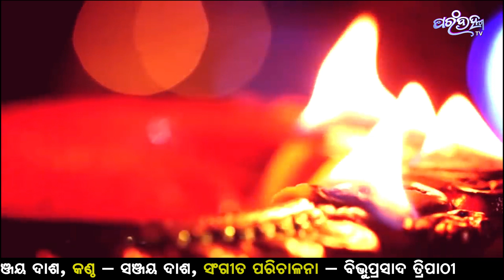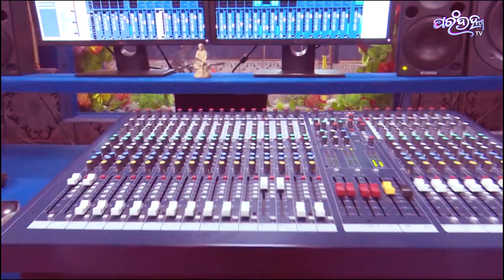Bada Badua ho ବଡ଼ ବଡୁଆ ହୋ Sanjay Dash # Odia kali bhajan Parambrahma TV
"PARAMBRAHMA TV"ର ପ୍ରସ୍ତୁତ ଏହି ଭିଡିଓଟି ଯଦି ଭଲଲାଗିଥାଏ ତେବେ ଆମ channel କୁ Like ଏବଂ Share କରନ୍ତୁ I ଆମ ସହ ଯୋଡିହୋଇ ରହିବା ପାଇଁ ଏବଂ ସବୁଦିନ ନୂଆ ନୂଆ video ଦେଖିବା ପାଇଁ "PARAMBRAHMA TV" ର YouTube Channelକୁ Subscribe କରନ୍ତୁ ଓ Bell 🔔 ର Button ନିଶ୍ଚୟ ପ୍ରେସ୍ କରନ୍ତୁ I ଧନ୍ୟବାଦ୍ I ସମସ୍ତଙ୍କୁ ଆମର ହୃଦୟ ଭରା ପ୍ରଣାମ | ଜୟ ଜଗନ୍ନାଥ |
Music & Singer - Sanjay Dash
kali bhajan odia & hindi,
kali bhajan odia,
kali maa bhajan odia,
kali bhajan music,
kali bhajan song,
odia bhajan a kalia,
dakshina kali bhajan odia,
maa dakhina kali bhajan odia,
odia bhajan maa dakshina kali,
odia bhajan kali jai,
maa kali bhajan odia,
keri keri suna duba oriya bhajan narendra kumar,
kari kari suna duba odia bhajan,
ganesh rao odia bhajan,
odia bhajan kali gai khira,
odia vagana song 2022,
odia bhajan rap song,
jai maa kali odia bhajan,
jai kali jai jai kali,
jai kali jai kali song,
jay kali jay kali bhajan,
jai kali bhajan,
odia kali bhajan,
o kali bhajan,
odia bhajan are kalia,
old odia krishna bhajan,
odia bhajan kala badan,
odia bhajan long song,
kalijuga katha odia bhajan,
kali song odia,
odia bhajan govinda chandra,
odia bhajan 1 hour,
odia bhajan 2 hours,
odia bhajan all in one,
sambalpuri bhajan hit song,
odia bhajan chakulia panda,
oriya bhajan govinda govinda
maa kalai mahakali anuradha padaula,
maa kali in lady,
maa kali tantric puja,
maa kali mahakali,
maa kali experience,
maa kali mahakali song,
a maa kali,
a maa kali song,
a mata mahakali,
maha kali jai durge,
maha kali jai,
mahakali puja song,
maa kali worship,
mantra kali kali mahakali,
kali kali mahakali kapalini,
e maa kali,
maha kali maha song,
maha kali maha,
jai maa kali meditation,
maa kali durga devi songs,
i maa kali,
jai maa kali mahakali,
jai maa kali sacred earth,
jai maa kali kapalini,
jai maa kali devi,
kali mahakali devi,
maa kali mudra,
maa kali original video,
maa kali killing demons,
maa kali meditation music,
o maa kali bhadrakali,
om kali jai kali mahakali,
oh kali kali mahakali,
maha kali maha kali maha kali,
main kali mahakali,
maha kali kali mahakali,
maa kali husband name,
mahakali rudra kali,
maha kali maha shakti,
maha kali maha durga,
mahakali kapalini song,
maa mahakali song,
mata mahakali 1968 full movie,
kali mahakali kalike parameshwari,
kali kali mahakali kalike paapnashini,
maa mahakali bhajan,
maa kali success mantra,
maa kali in mahadev,
maa kali possession,
jai jai kali mahakali,
maa kali and durga,
maa kali kripa,
4 kali maa,
maa kali bhadrakali,
maa kali mantra video,
5 maa kali maa,
maa kali in vighnaharta ganesh,
maa kali maha mantra